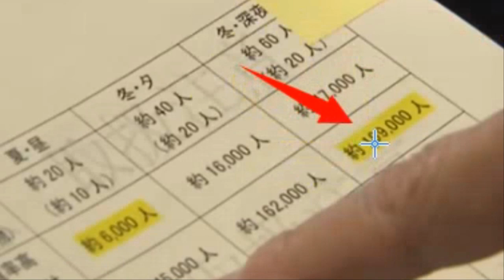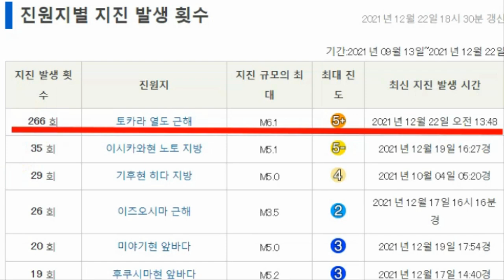💥【긴급속보: 일본 플레이트왜곡/지각변동 일본 내각부 대지진 발생가능성 발표이유 1월초 초승달전후 대지진 발생가능성 지진횟수 감소 남북에서 균형잡아주는 대지진 일본 규슈위기!】